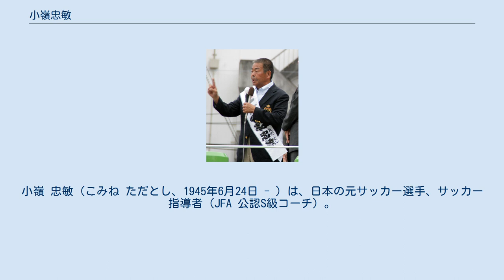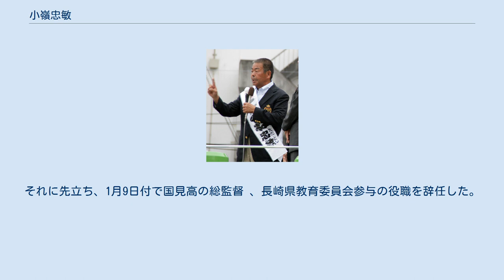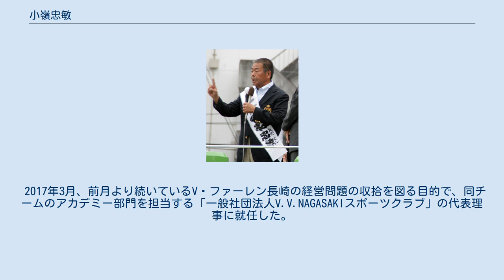小嶺忠敏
V・ファーレン長崎の人物
小嶺 忠敏（こみね ただとし、1945年6月24日 - ）は、日本の元サッカー選手、サッカー指導者（JFA 公認S級コーチ）。
一般社団法人長崎県サッカー協会会長、長崎総合科学大学特任教授。
 長崎県南高来郡堂崎村（現在の南島原市）出身。
父親は生前に太平洋戦争で戦死したため母子家庭（7人兄弟）で育ち、一家は農業で生計を立てていた。
中学（堂崎中学）時代はバレーボール部に所属。
長崎県立島原商業高校入学後よりサッカー部に所属し、3年時には主将を務め、九州選抜チームにも選出された。
 高校卒業後は家庭事情から就職する予定であったが大阪商業大学からのスカウトもあり同大学に進学してサッカー部に所属。
関西学生サッカーリーグ3部だったチームを大学3年時に1部へ引き上げる原動力となった。
 サッカー部を持つ企業へ大卒後の就職が内定していたが、母校の長崎県立島原商業高校時代のコーチから誘いを受けて教員を目指し、長崎県の教員採用試験に合格して地方公務員となった。
 1968年より長崎県立島原商業高校へ赴任し、商業科教諭およびサッカー部監督に就任。
部員13人からサッカーの指導をスタートさせ、当時の九州サッカーは全国大会で1回戦さえ突破するのが難しい時代であったが、1977年インターハイで長崎県勢として初優勝した。
 1984年、長崎県立国見高校に社会科教諭として赴任し、サッカー部を全国高校サッカー選手権で戦後最多タイの6度の優勝に導く。
1996年には、JFA 公認S級コーチ（S級ライセンス）も取得。
90年代以後もサッカー部員は丸坊主にする事を義務付けていた。
 長崎県の公立高校教員には、離島の学校に一度は赴任しなくてはならない規定があるが、教育委員会が小嶺の県外流出を恐れ、特例として離島に赴任させず、その後も教頭（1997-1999年度）・校長（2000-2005年度）を歴任した。
なお、校長就任に伴って全国高等学校体育連盟の規定により監督を退いたが、監督はサッカー経験・指導歴のない教諭が就任したため、「総監督」として実質的な指揮をとった。
2006年3月に国見高を定年退職（総監督職は、2007年1月9日まで継続）。
 定年退職後は一般社団法人長崎県サッカー協会の会長（2004年6月10日就任）、長崎県教育委員会参与、特定非営利活動法人「V・ファーレン長崎スポーツコミュニティ」理事長（2006年5月27日付で副理事長から昇格）なども務めている（後の参院選立候補に伴い、一部役職は辞任した）。
 2007年1月10日、防衛大臣（当時）の久間章生の推薦により、夏の第21回参議院議員通常選挙の長崎県選挙区より自民党公認で立候補を表明（7月10日に公明党も推薦）。
それに先立ち、1月9日付で国見高の総監督 、長崎県教育委員会参与の役職を辞任した。
4月、後任の監督（「総監督」のポストは廃止）として、島原商業時代の教え子で元熊本国府高監督の瀧上知巳（2006年度にJFA 公認S級コーチ取得）が就任。
 知名度の高さから有利と予想された一方、年金記録問題や久間による「原爆投下はしょうがない」発言報道騒動などが起こった。
久間は自身が応援に入ることで発言が蒸し返されることを懸念し、長崎県に入らなかったという。
 同年7月の参議院選挙では331,147票を獲得したものの、352,953票を獲得した民主党公認の大久保潔重に敗れた。
なお、選挙中のキャッチフレーズは「生涯チャレンジ」であった。
 2007年11月、長崎総合科学大学情報学部情報経営学科特任教授および長崎総合科学大学附属高等学校サッカー部総監督に就任。
2011年1月から長崎総合科学大学附属高等学校サッカー部の指導も開始する。
2015年9月から長崎総合科学大学サッカー部総監督と同附属高等学校サッカー部監督に就任した。
 2017年3月、前月より続いているV・ファーレン長崎の経営問題の収拾を図る目的で、同チームのアカデミー部門を担当する「一般社団法人V.V.NAGASAKIスポーツクラブ」の代表理事に就任した。
 インターハイ 全日本ユース選手権 全国高校サッカー選手権 ※左の数字は年度を表している（高校選手権は1月上旬を中心に行われる）。
高校選手権では、1974年から2006年ま...